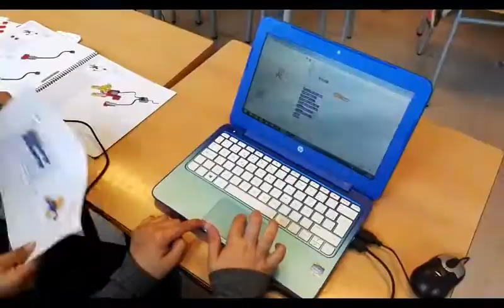Innova't 1- Març 2016 - Falgueres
INNOVA'T 1- INTRODUCCCIÓ A LA ROBÒTICA